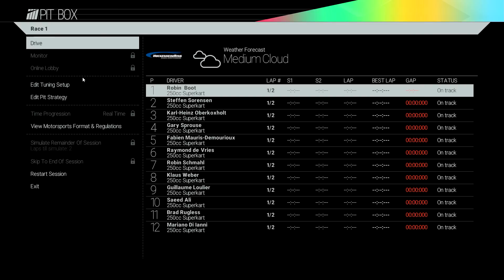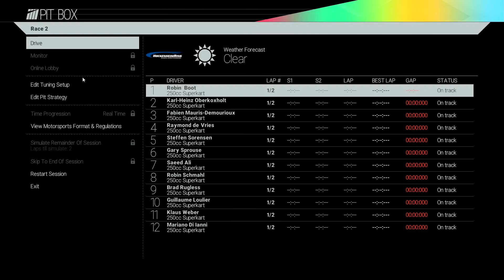Project Cars Gameplay #12 | 250CC Cart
In this gameplay serie I will play the Career Mode of Project Cars.

Project Cars is guided, tested, and approved by a passionate community of racing fans and real-life drivers, Project CARS represents the next-generation of racing simulation

as the ultimate combination of fan desire and developer expertise.

I am playing this game with the Logitech G27, and I bought it kinda especially for this game. Also in the future I will try to play with the Oculus Rift DK2